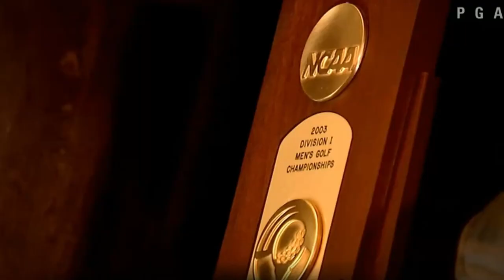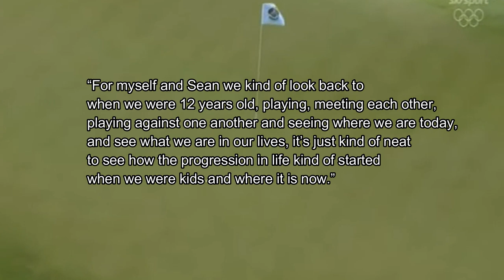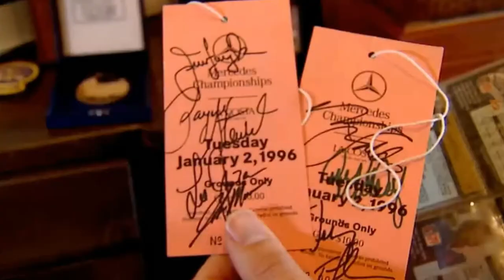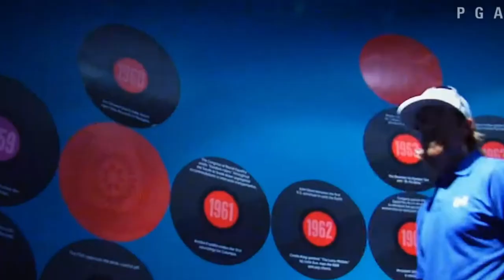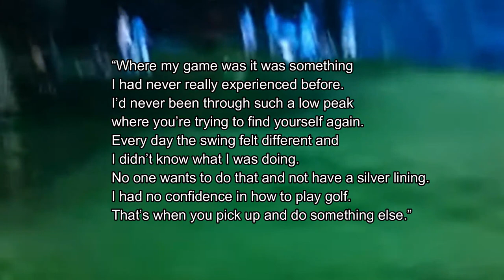What happened to Hunter Mahan? | Golf Stories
At one point, Hunter Mahan was the only player to make every Tour Championship during the FedEx Cup era. As soon as he turned pro from the mid-2000s to the mid-2010s, he was a consistent force on tour racking up half a dozen wins and rising to as high as 4th in the world rankings. The only thing missing was a major win, and it seemed it was only a matter of time before he got one. However, in the past 5 seasons, his game and consistency has dropped off significantly.

0:00 Intro
0:51 Hunter's life & career background
10:03 Answering the question you came for

I make all kinds of golf and PGA Tour videos which include trivia, analysis, player stories, countdowns, conspiracies, and mysteries.

Peter's Instagram: @doesntmata247